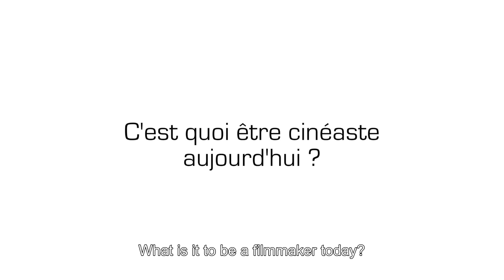C'est quoi être cinéaste aujourd'hui ? avec Olivier Casas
C'est quoi être cinéaste aujourd'hui ? Les Cinéastes de L'ARP nous parlent de leur métier.
Une collection réalisée par Steve Moreau, Auteur Réalisateur Producteur de L'ARP.